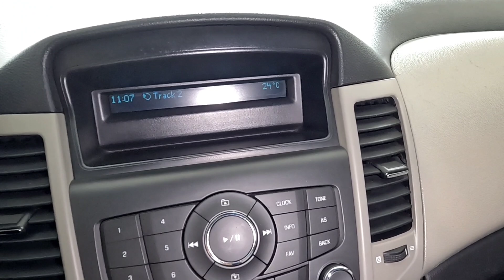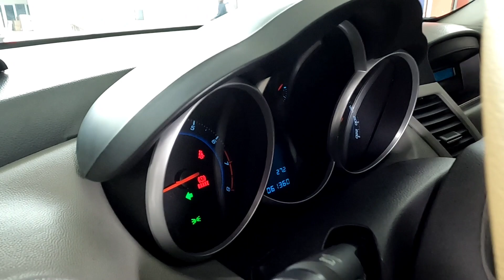( đã bán)cherolet cuzce 2012 đẹp mà chuẩn fun đồ chơi lh 0961.408.726